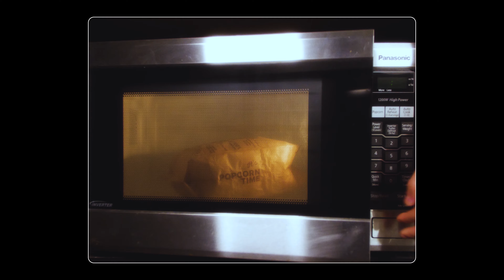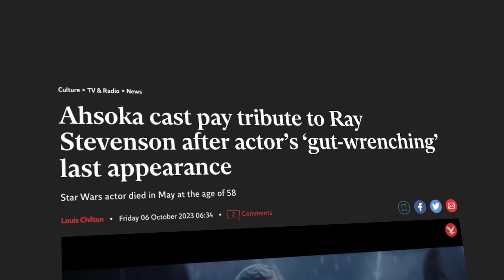Ahsoka - Why It's Whack (mostly)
The biggest flaw of this show was not giving Huyang more screen time.

For this video I tried to implement a new editing style and I'd love any feedback you guys have.

Timecodes:

00:00 - Intro
00:46 - Initial Thoughts
01:53 - Ahsoka Tano
03:35 - Shin and Baylan
05:04 - Thrawn
07:14 - Sabine
09:52 - Other Characters
10:39 - MY BOI
11:31 - Lightsaber Combat
14:26 - Dave Filoni's Flaws
16:15 - Rad or Bad Meter/Outro